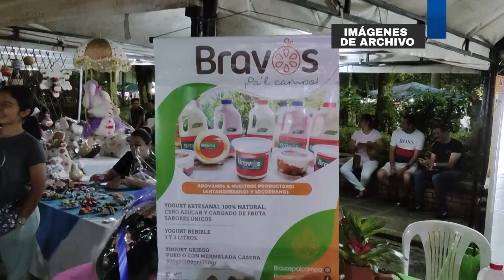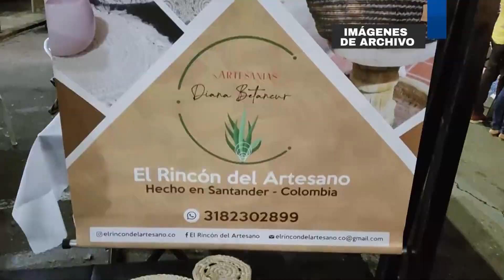Balance de Amesprocom